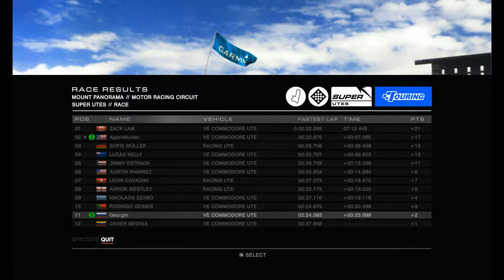GRID Austosport :: Episode 6 :: Truckin'!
Intro/Outro Music:
Relief And Reassurance by Dave Greendale